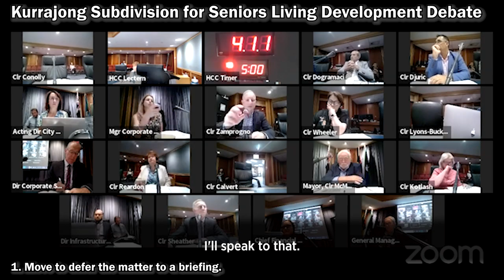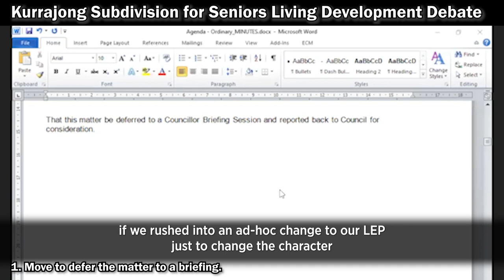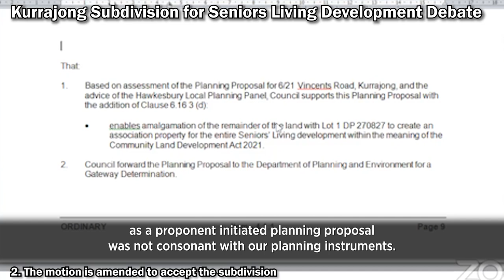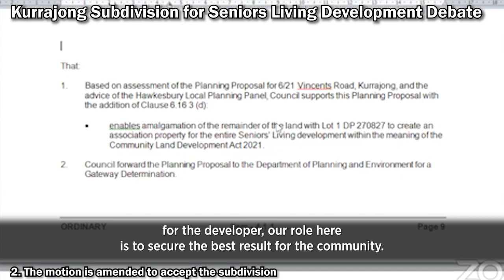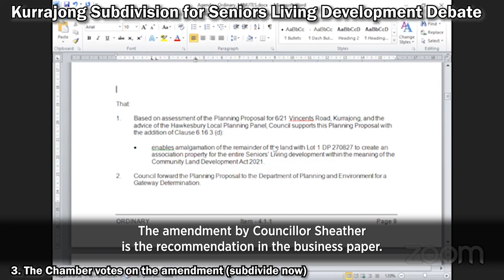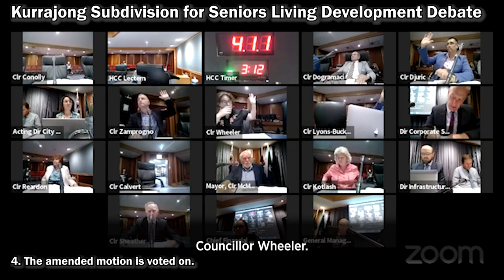The Proposed Seniors Living Subdivision in Kurrajong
At Council's meeting last night a nineteen lot subdivision in Vincents Road Kurrajong was passed.

A D.A for a 'Seniors Living Development' lodged in 2021 had previously been refused by Council. Then it became the result of litigation before the Land and Environment Court in 2021. The Court approved the development, but did not accept an argument that the site should be subdivided, meaning the dwellings being built could be owner-occupied rather than operated under Community Title as a unified facility.

Council was presented with an unsolicited proposal to amend our planning codes in an ad-hoc way to permit the subdivision. Four Councillors recused themselves with professed conflicts of interest, including the Mayor. I cannot recall so many Councillors leaving the chamber on a single issue in my time on Council.
The proponent's representative who addressed the meeting stated she had never heard of the company allegedly behind the development.

I felt the process was rushed. I moved that the matter be deferred so Councillors could hear from concerned residents and staff at a briefing. This was voted down.

I was concerned that the central question, which was which model - Community Title or Owner-occupied represented the best outcome for the community, was left largely unexamined.

I want to place my remarks on this issue on the public record.
For the sake of fairness, the full debate is available at Hawkesbury Council's YouTube channel.